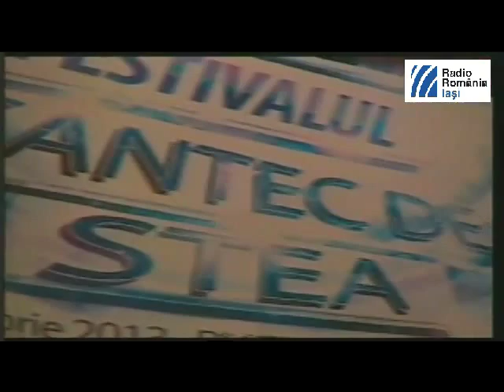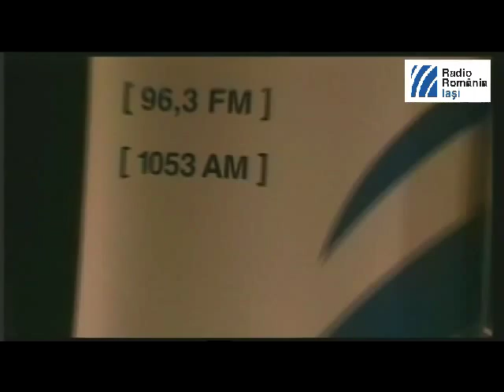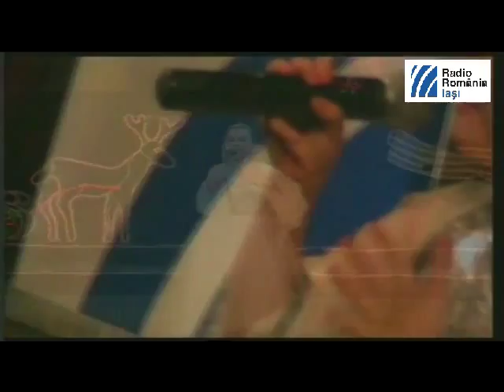Festivalul Naţional „Cântec de stea“ (partea I)